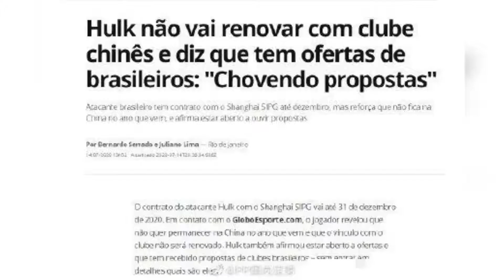中超巨星将离队!胡尔克亲承不续约上港,4年赚6.2亿收到欧洲报价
➤Thanks收看！